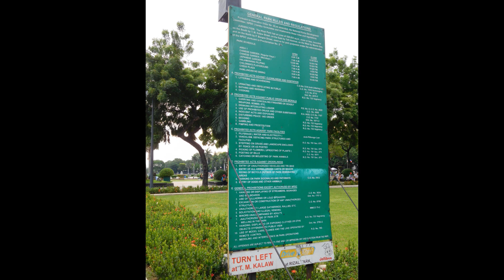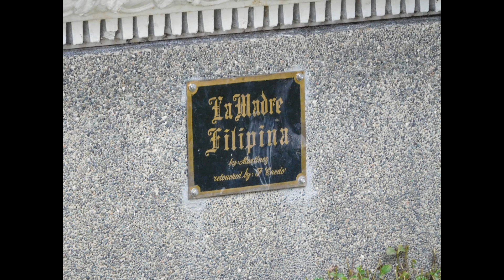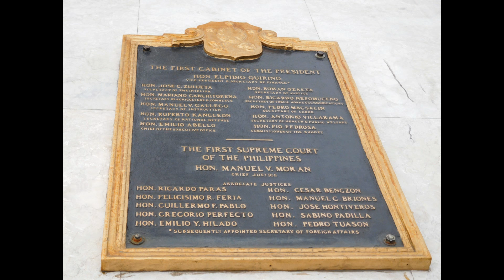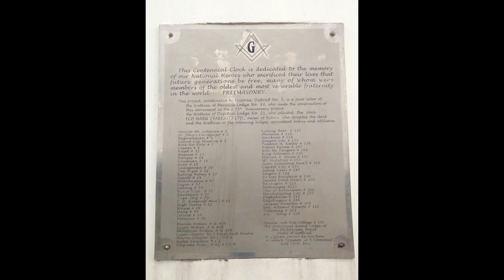Luneta Park Philippines